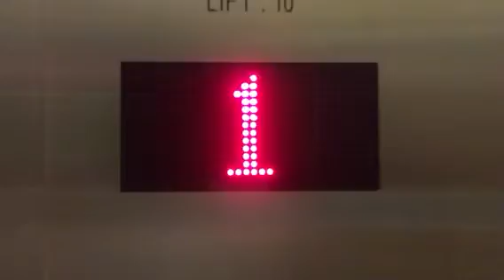Woodbridge Hospital (IMH) - Unknown Generic Elevator